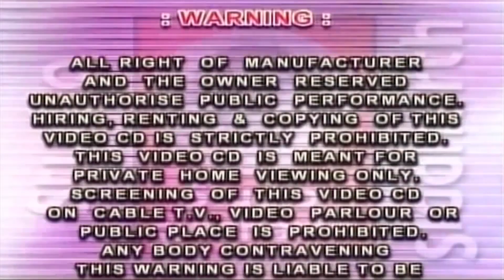માઁ ચામુંડા આકાશે થી ઉતરીયા || હેમંત ચૌહાણ || ચામુંડા માતાજી ના ગરબા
➤➤ Song  :-  Maa Chamunda Aakashe Thi Utariya
➤➤ Singer  :-  Hemant Chauhan
➤➤ Lyrics  :-  Vithaldas Vghela

⭐ સ્ટુડિયો સિધ્ધાર્થ પ્રસ્તુત ચામુંડા માતાજી ના અન્ય આલ્બમ જોવા નીચે ની Link પર Click કરો ⭐